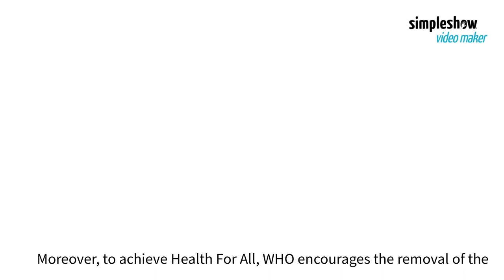Health for All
April 7 is World Health Day. The World Health Organization (WHO) celebrates its 75th anniversary on this day. WHO promotes “Health for All”! Our video examines what “Health for All” entails.